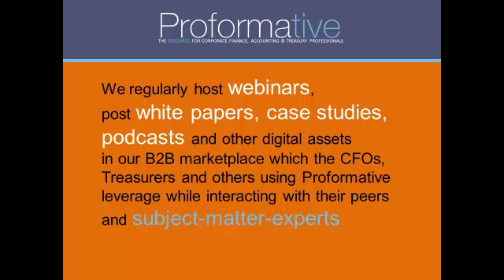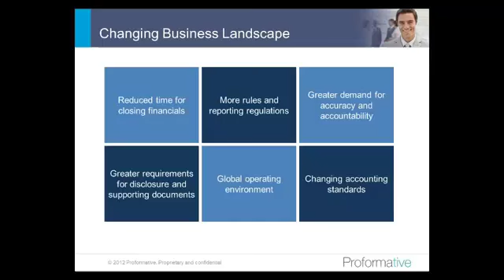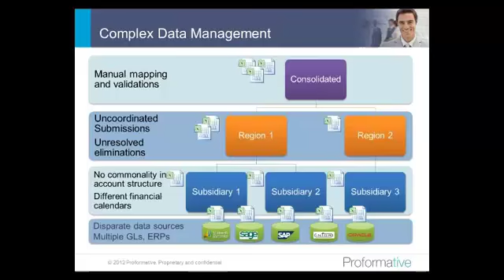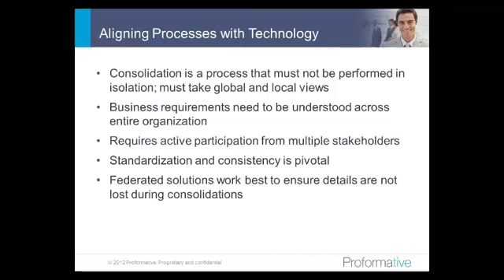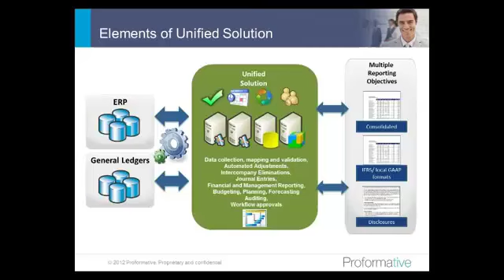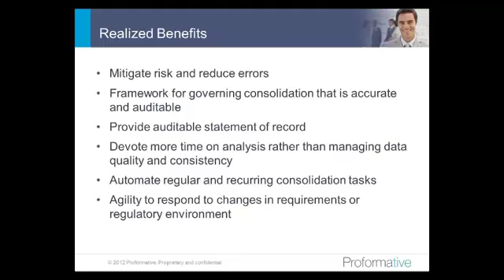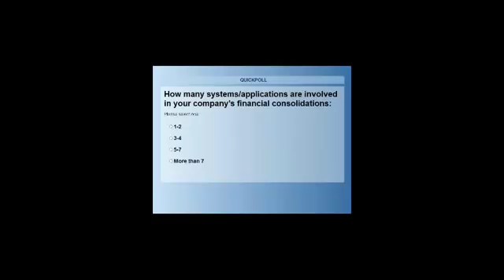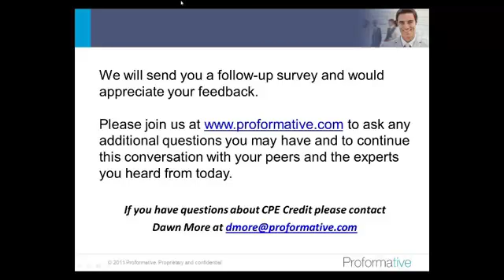Demand generation : Financial Consolidations 26 Reporting- Aligning People and Technology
Proformative's demand generation programs.